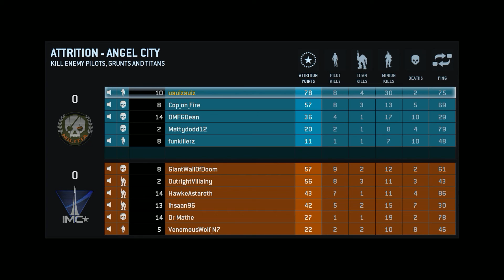Titanfall - Attrition Gameplay PC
I'm getting a new PC !! Is a beast! :P New setup video coming soon!
Sorry for audio problems, beta didn't work well for me, but the gameplay was good.
Maybe I will make a Titanfall montage soon! :D